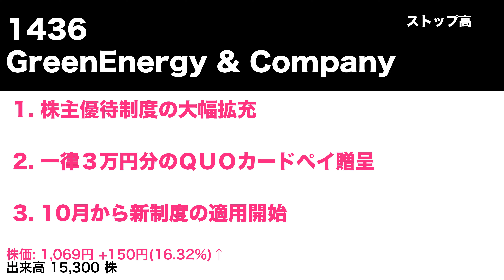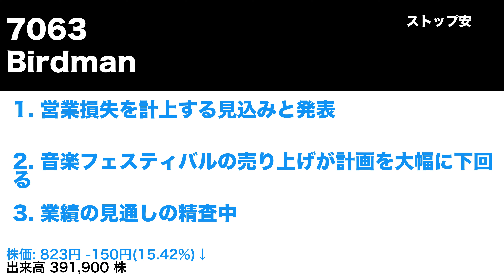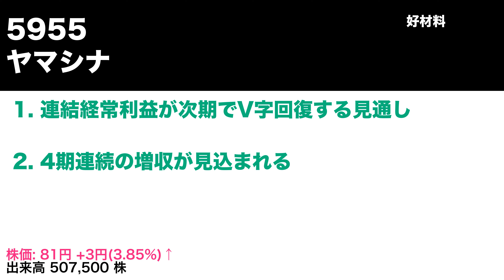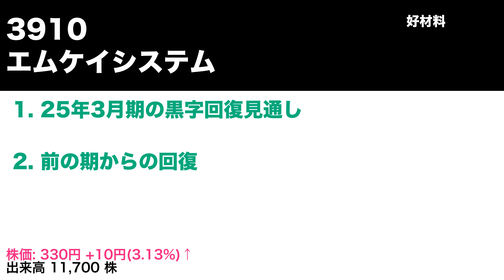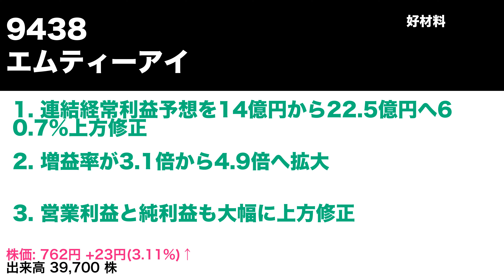2024年5月7日 株式ニュース 株主優待情報, ストップ高・安・好材料銘柄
1436 GreenEnergy & Company
3776 ブロードバンドタワー
5280 ヨシコン
8462 フューチャーベンチャーキャピタル
7063 Birdman
3696 セレス
9376 ユーラシア旅行社
2286 林兼産業
6200 インソース
2281 プリマハム
6324 ハーモニック・ドライブ・システムズ
3498 霞ヶ関キャピタル
5955 ヤマシナ
7564 ワークマン
3910 エムケイシステム
9438 エムティーアイ